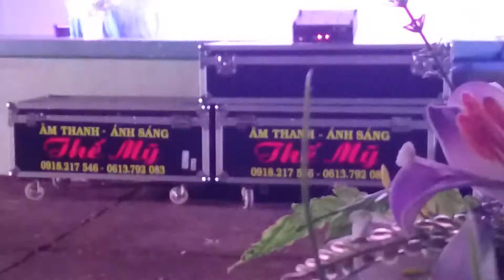Saxophone Vinh & band Thế Mỹ mừng xuân 2016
Ht